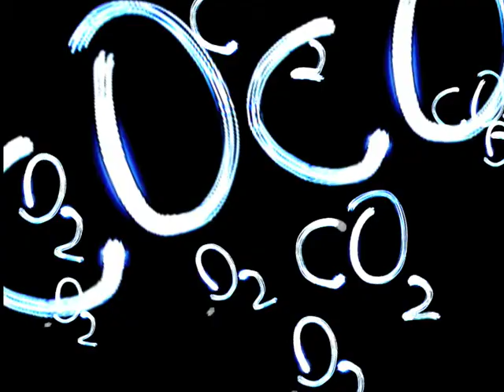Finding Your Way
Light painting